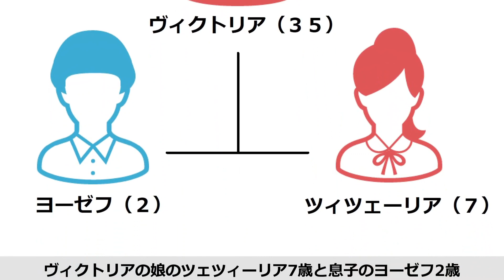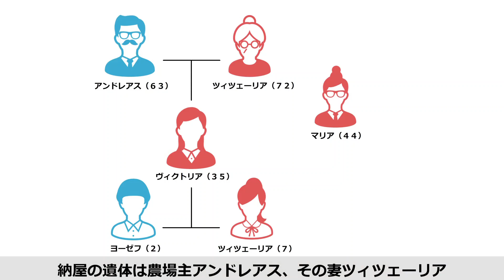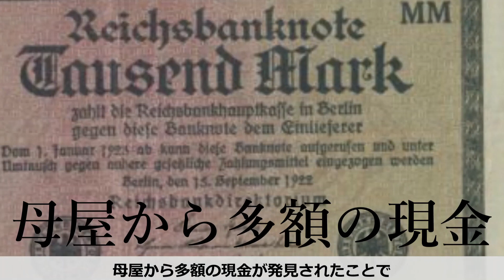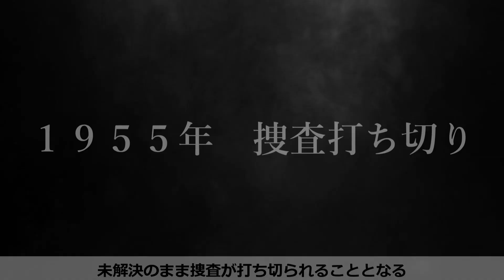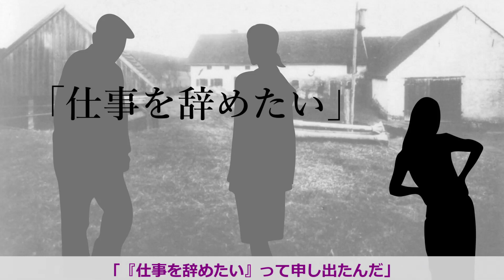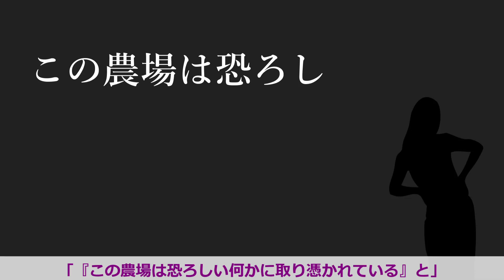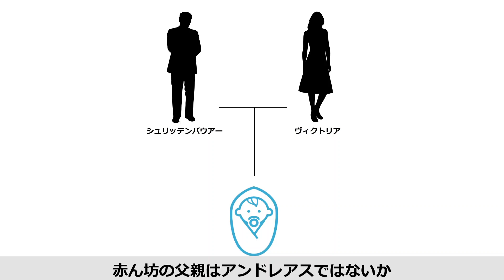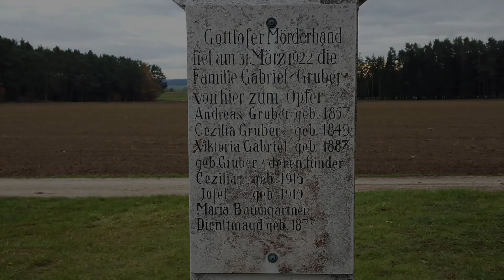【ヒンターカイフェック事件】一家全滅…屋根裏に潜む悪魔！ドイツで最も有名な未解決事件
頭上注意

【千里眼ミステリー倶楽部】
未解決事件、都市伝説、ネットの怖い話などに
関する動画を投稿